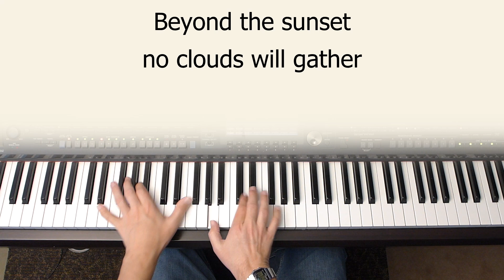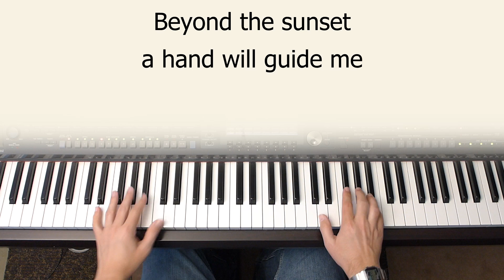Beyond the Sunset - piano instrumental hymn cover with lyrics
This is a beautiful song written by Blanche Brock and Virgil P. Brock.
"In that fair homeland we'll know no parting, beyond the sunset forevermore!"
Played in the key of D.